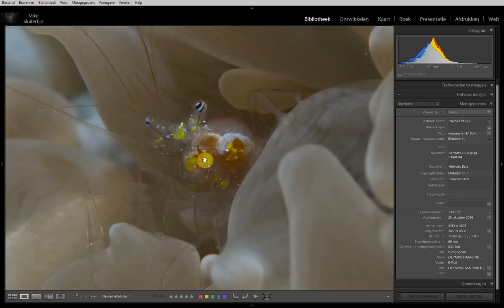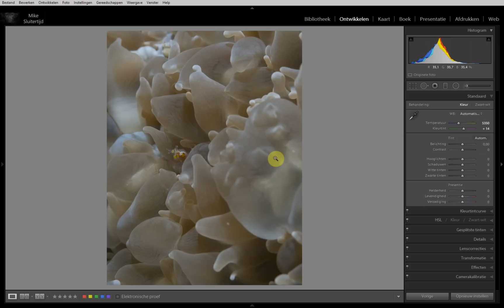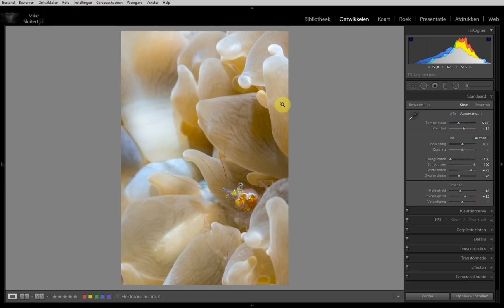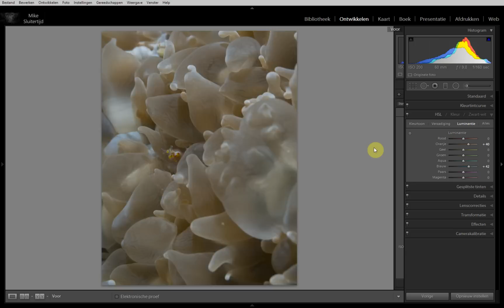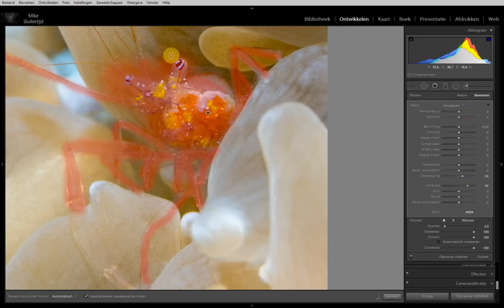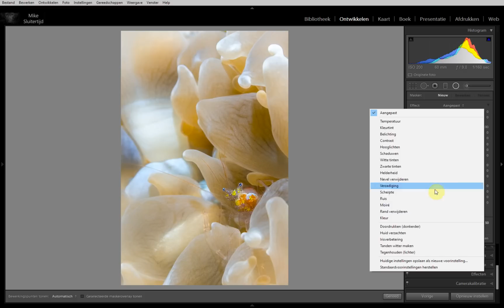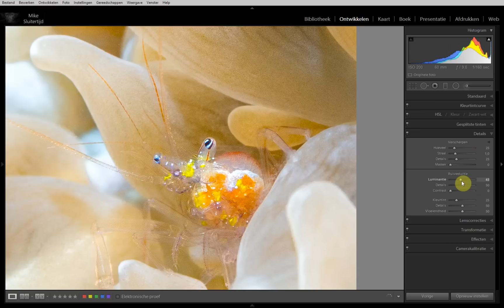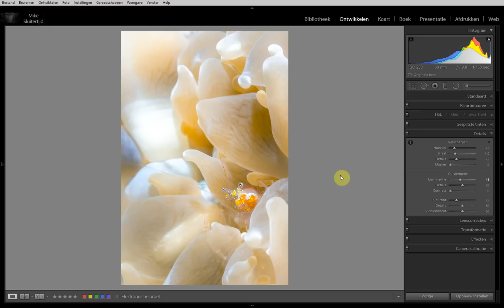Ingezonden foto bewerking deel 42 : Onderwater fotografie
Bart is een week op de Malediven geweest en heeft daar de onderwaterwereld vast gelegd! Met een van zijn foto's gaan we aan de slag!